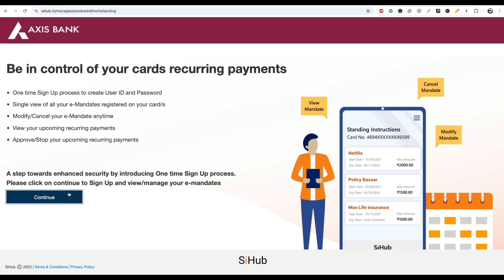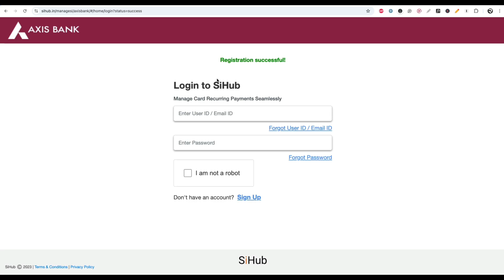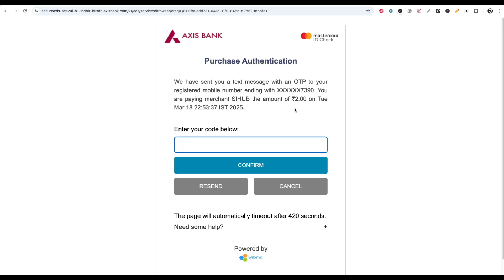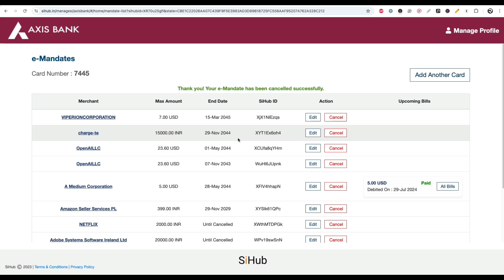How to Cancel E mandate in Axis Bank Credit Card Online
Know how to cancel e mandate of your Axis bank credit card online on Si hub portal.